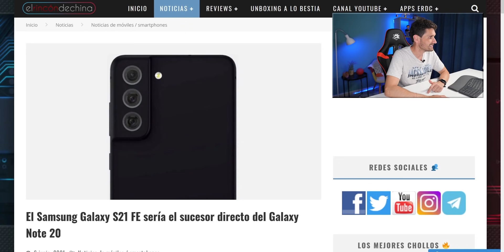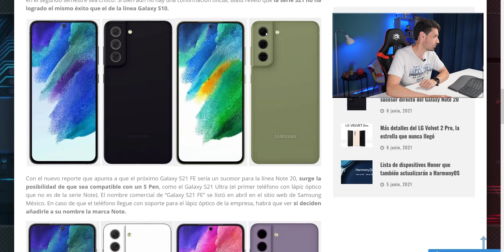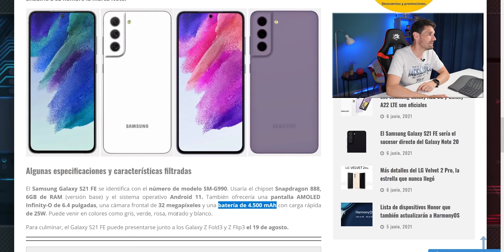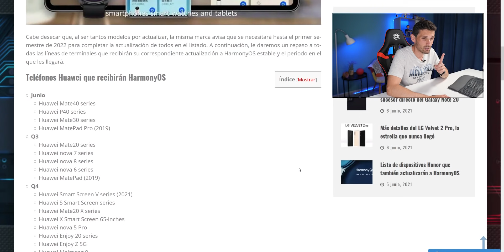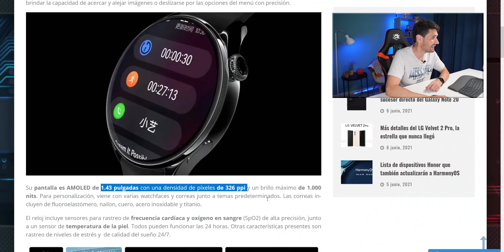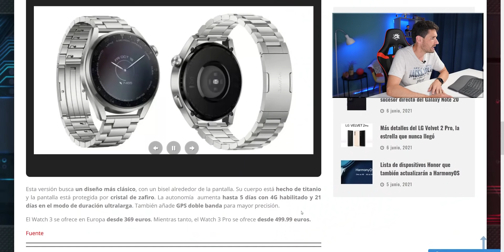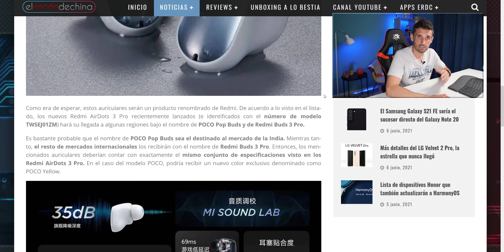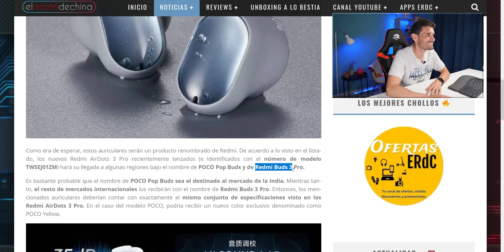El sucesor del SAMSUNG NOTE 20 y el INCREÍBLE PRECIO del Huawei WATCH 3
Vamos con el vídeo como cada fin de semana y las noticias tecnológicas más importantes de la última semana. Hoy so hablo cositas acerca de los precios de los nuevos Huawei Watch 3 y PRO 3.

Además, el listado con los móviles que actualizarán a HarmonyOS, los auriculares filtrados de POCO y el sucesor del Galaxy Note 20 que llegaría en Agosto.